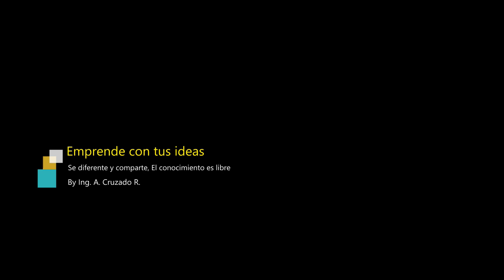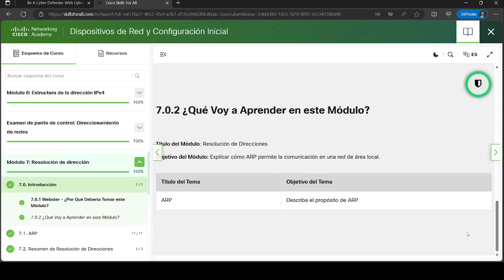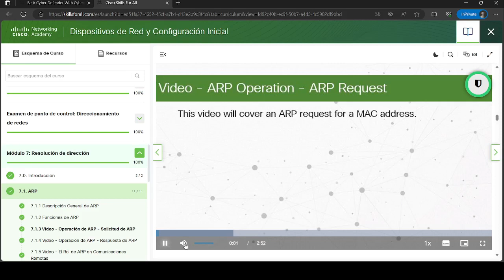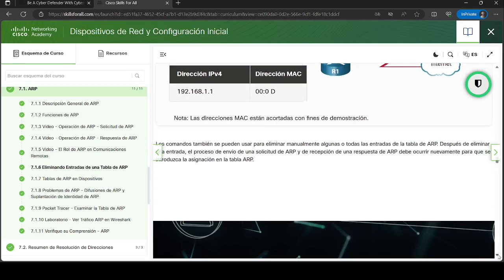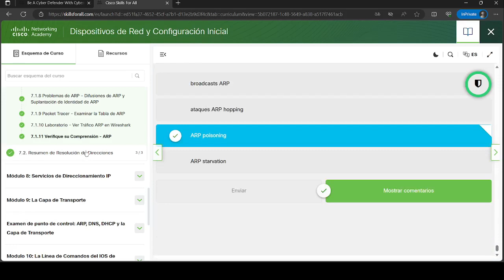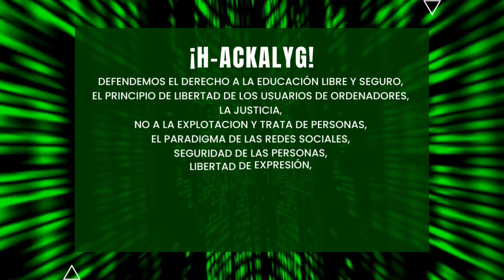Dispositivos de Red y Configuracion Inicial | Modulo 7: Resolucion de direccion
Este video te muestra Dispositivos de Red y Configuracion Inicial | Modulo 7: Resolucion de direccion